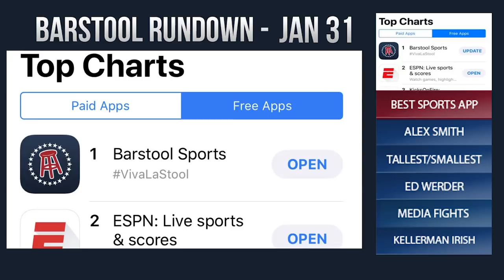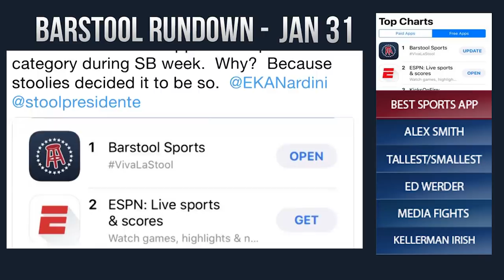Barstool Rundown - January 31, 2018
On today’s Barstool Rundown, Pres, KFC, and Big Cat talk about defeating Bleach Report and becoming the number one downloaded sports app, Alex Smith traded to the Redskins, the tallest man in the world standing next to the smallest woman, Ed Werder’s tweet, media fights, and Max Kellerman’s take on the Fighting Irish mascot.